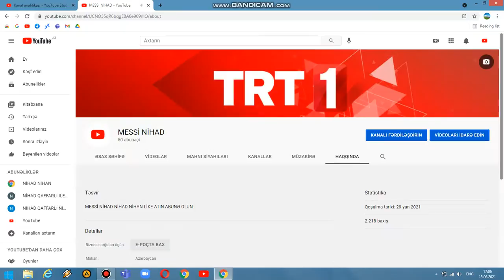LİKE ATİN ABUNƏ OLUN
ƏLA VİDEO